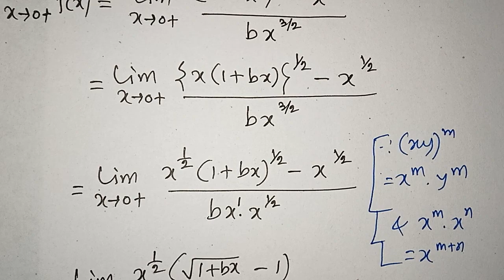সন্ততা// PART-11// CLASS-12// EX-2A// FROM S N DEY MATH BOOK EXERCISE